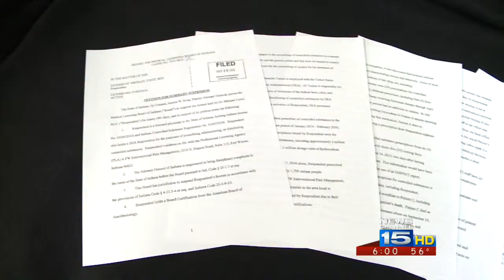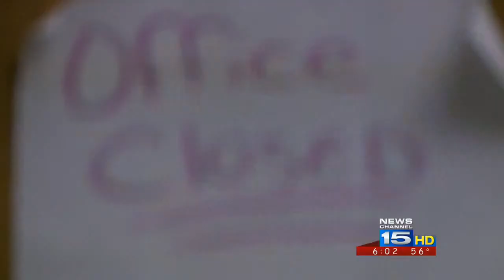Patients gather medical records from embattled pain doc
Dr. Michael Cozzi was arrested March 22 on a narcotics charge after federal agents raided properties on suspicion of criminal over-prescribing practices.